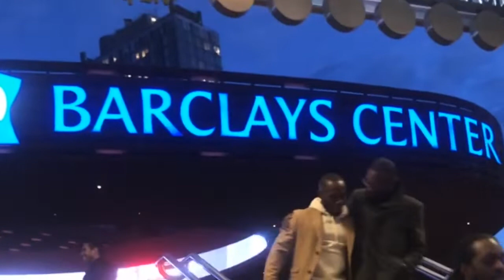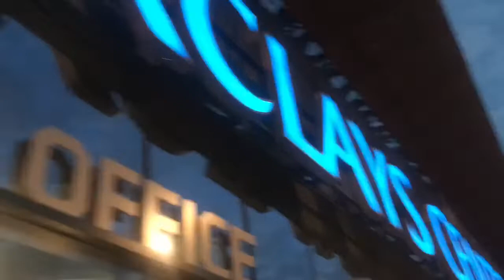NHLVlog EP1: My First NHL Hockey Game New York Islanders Vs Tampa Bay Lightning